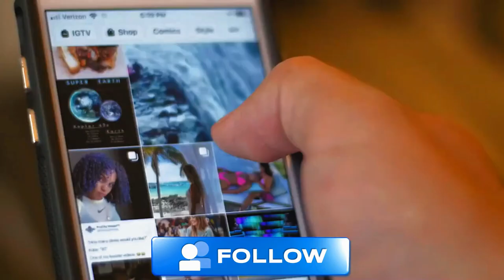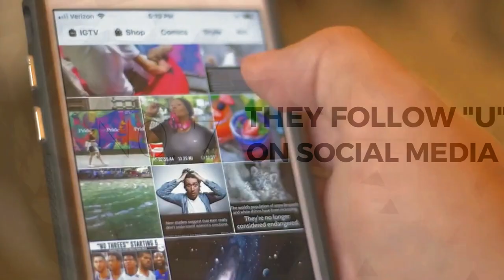How to know if your co worker wants to date you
Signs to know coworker wants to date you.
Have you ever felt like a coworker was being too nice and you needed to figure out whether they like you and want to date you?
Here are 15 subtle signs to know for sure.
At the end of this video I want you to share your thoughts on the question I will be asking you. Welcome to The Boardroom, my name is Moses Ihenacho.